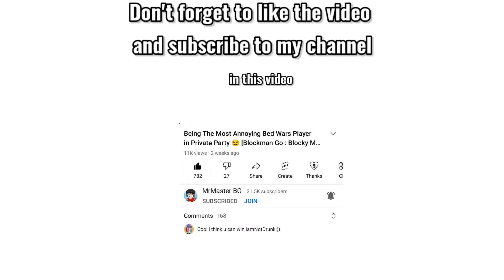New Way To Get 64 Iron In 5 Seconds (no g cubes) (no keys)!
Hello guys!
➡️in this video I'll show you how to get unlimited iron in short time.
⭐My G Star Code - MrMaster⭐